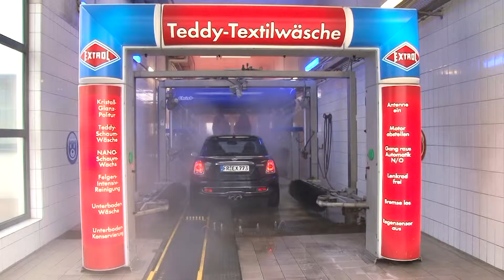Oberbürgermeister Dr. Dieter Salomon in Extrol Waschstrasse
Dr. Dieter Salomon und Christian Schulz fahren gemeinsam durch die Extrol Teddy-Textilwaschstrasse am Extrol Standort Güterbahnhof. Dr. Salomon ist von der Extrol Waschstrasse mit modernster  und innovativer Umwelttechnik begeistert.